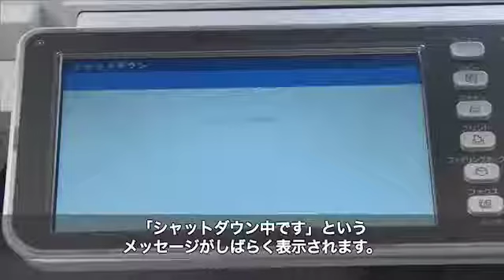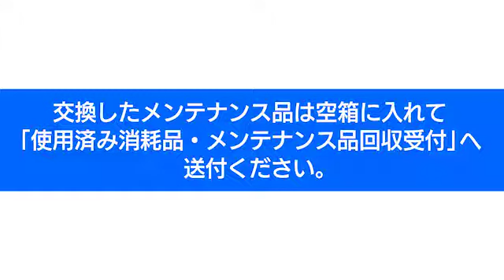ベルトユニットの交換手順（MC780dn）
ベルトユニットの交換手順（MC780dn）を説明します

「使用済み消耗品・メンテナンス品回収受付」はこちらから